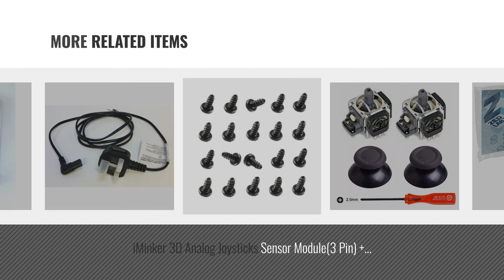Top 10 Playstation 4 Replacement Parts [2018]: 2x ZedLabz replacement controller analogue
New! 2019 Black Friday / Cyber Monday Controller Buttons Deals and Updates.

Black Friday / Cyber Monday 2x ZedLabz replacement controller analogue thumbsticks thumb grip stick for Sony PS4 by

Black Friday / Cyber Monday eXtremeRate® Magnetic Metal Bullet Buttons Dpads, Aluminium Thumbstick Joystick Adustable by eXtremeRate

Black Friday / Cyber Monday eJiasu Replacement Handle Keypad Repair Parts Flexible Shake Controller Conductive Film by eJiasu

Black Friday / Cyber Monday Zhuhaixmy Limited Replacement Housing Shell Case Cover Part for Playstation 4 PS4 by Zhuhaixmy

Black Friday / Cyber Monday BisLinks® Micro USB Charging Port Replacement Part for Sony Playstation 4 PS4 by BisLinks®

Black Friday / Cyber Monday iMinker 3D Analog Joysticks Sensor Module(3 Pin) + Thumbsticks Cap + Philips Screwdriver by iMinker

Black Friday / Cyber Monday BisLinks® Black Set of Screws ( 20pcs ) Replacement Part for Sony Playstation 4 PS4 by BisLinks®